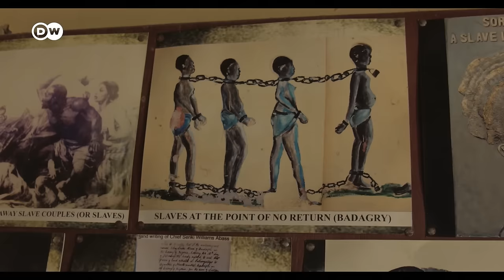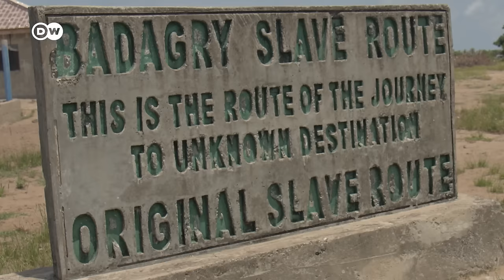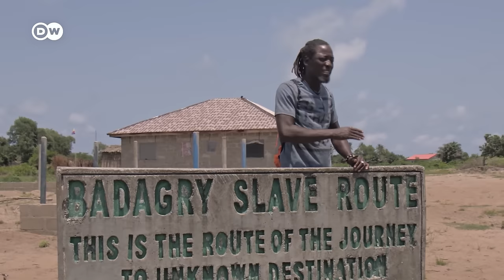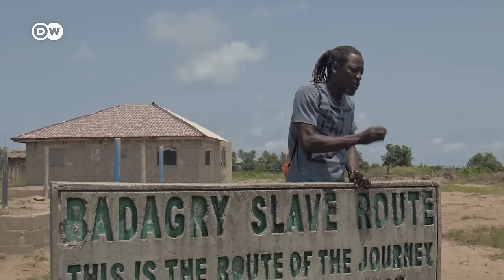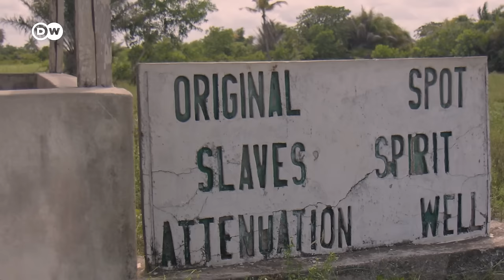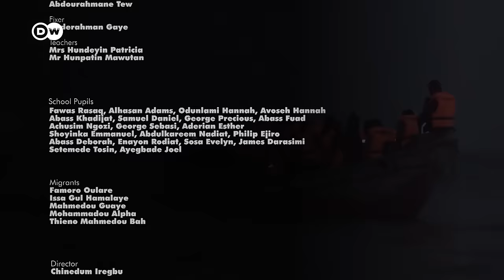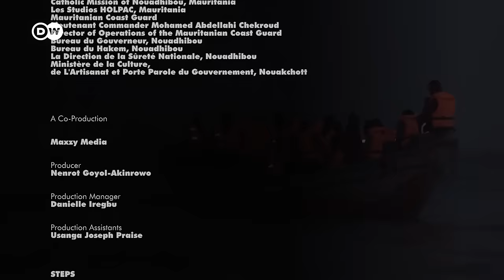मानव तस्करी से मुनाफा कमाते मॉरिटानियन तस्कर [Slave Trading in Mauritania] | DW Documentary हिन्दी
यह डॉक्युमेंट्री मौरितानिया में उन तस्करों के नक्शेकदम खंगालती है जो गरीबी से मुनाफा कमाते हैं. वे पश्चिमी अफ़्रीका से यूरोप जाने के इच्छुक लोगों को ले जाने के लिए तस्करी का इंतजाम करते हैं. क्या वे इस खतरनाक यात्रा पर इन लोगों की मदद कर रहे हैं या फिर 16वीं शताब्दी में गुलामों की बिक्री करने वाले व्यापारियों जैसे हैं जो ट्रांस-अटलांटिक गुलाम-व्यापार के वक्त पश्चिमी देशों के साथ थे?

16वीं सदी में गुलामों के व्यापार ने पश्चिम अफ्रीका के अधिकांश हिस्से को बुरी तरह प्रभावित किया. 21वीं सदी के अफ्रीका से भी पलायन इसी रास्ते पर चल रहा है. इस सब के केंद्र में वे लोग हैं जो आर्थिक फायदा उठाते हैं. अब्दुर्रहमान एक मौरितानियाई दलाल हैं. वह अपनी नाव से युवाओं के एक समूह को अटलांटिक के पार यूरोप में ले जाते हैं. अपने इस काम में वह हमें भी शामिल करने को राज़ी हैं. इस नाव के अनुभवी कप्तान हैं अब्देरहमान. उन्हें पता है कि समुद्र पार करने वाली एक छोटी सी नाव में अपनी जान को कितना खतरा है.

यह डॉक्युमेंट्री गुलाम-व्यापार और आज की तस्करी में समानताओं और अंतरों को उजागर करती है. यह जरूरी सवाल उठाती है कि आज के जमाने में भी ऐसा क्यों हो रहा है? क्या नए और पुराने अनुभव व नतीजे एक जैसे हैं? एक ओर बेड़ियों में बंधे गुलामों का अनैच्छिक पलायन है, जहां उन्हें पश्चिमी देशों में जाने के लिए मजबूर किया जा रहा था तो दूसरी तरफ, आज के वक्त में खुद की मर्जी और अवैध तरीके से पश्चिमी देशों में पहुंच रहे लोग शोषण की ओर जा रहे हैं. फिर भी खतरों, चेतावनियों और खुले हाथों से स्वागत ना किए जाने के बावजूद, कई प्रवासी अटलांटिक महासागर और भूमध्य सागर को पार कर गलत तरीकों से यूरोप जाने के लिए बहुत पैसा खर्च करते हैं और अपनी जान को जोखिम में डालते हैं.